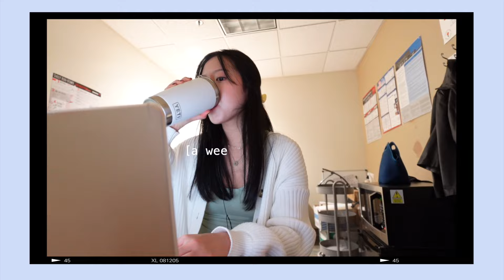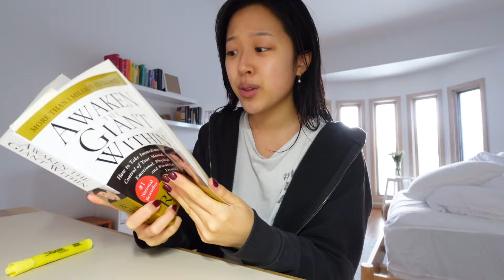In My Twenties | getting my life together, trying pilates, self-help books, & car chit-chats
I realized that I wash my face like three times in this vlog... BUT Y'KNOW WHAT I got a shiny forehead won't catch me looking oily out here 😤

I hope you guys enjoy watching me get my life together. I feel like I've gotten into a good groove of working out, eating healthy, reading, and going to therapy. But tbh my life is still in shambles 🫠

Give me some personal development/self-help book recs in the comments! Always trying to expand my book list :)